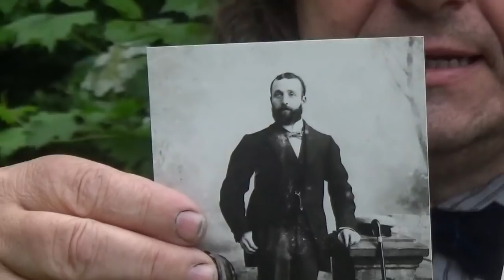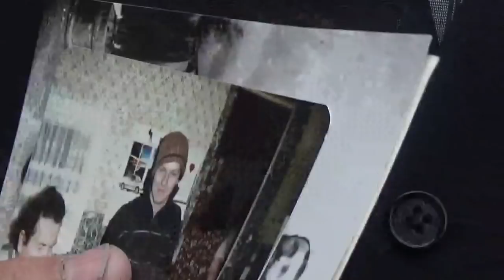Vatertag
Dieses Video widme ich unserem Vater.